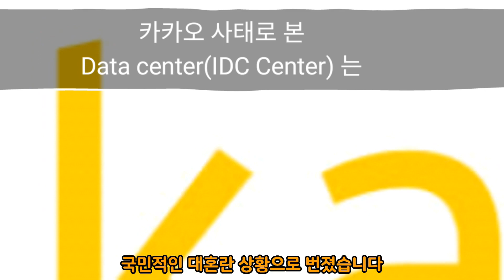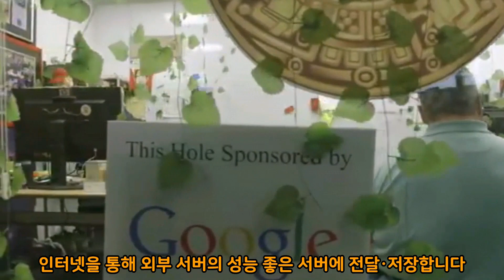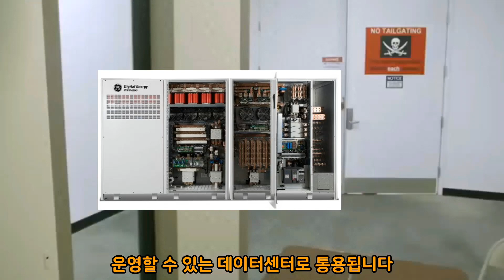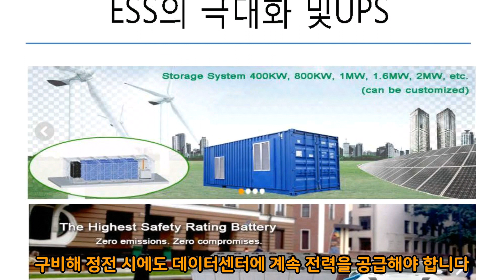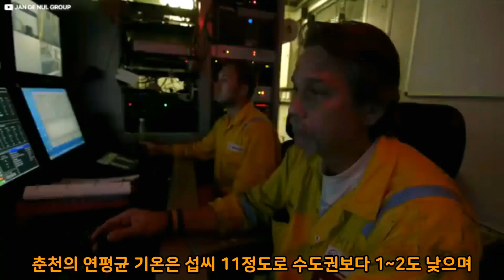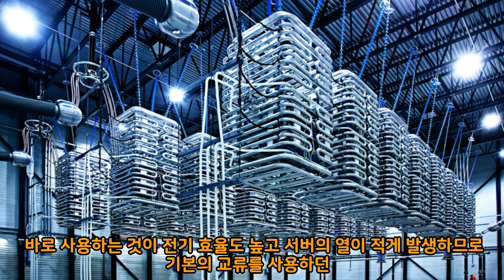기술경제-전쟁이 나면 제일먼저 포탄을 맞을 곳